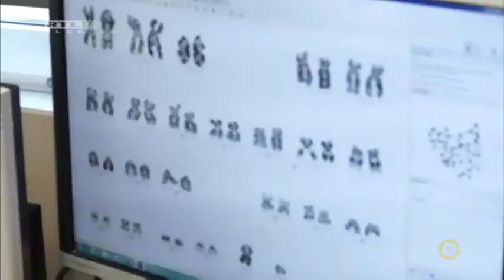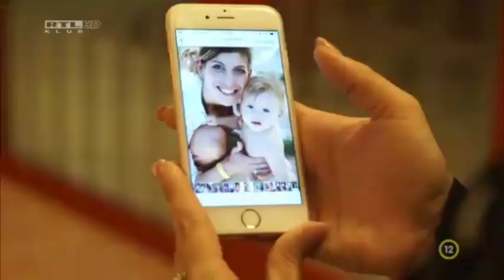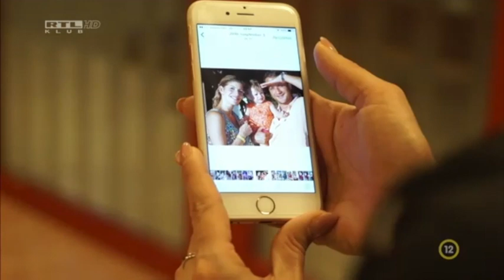Sztárok és a lombikrogram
Niki Belucci és Béres Alexandra is hosszú éveken át küzdöttek és éltek meg érzelmi hullámvölgyeket. Szakembereink nyilatkoznak a témában a Story Extrában.